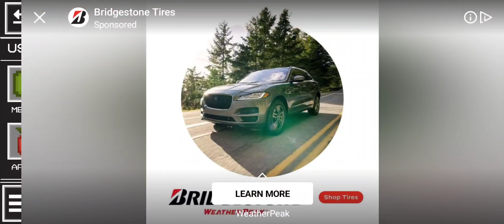skibidi toilet 50